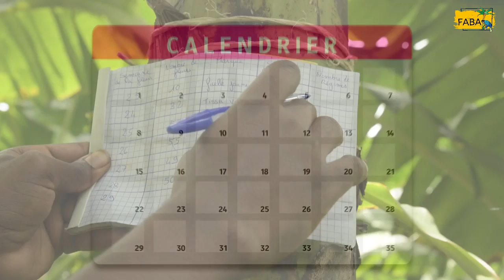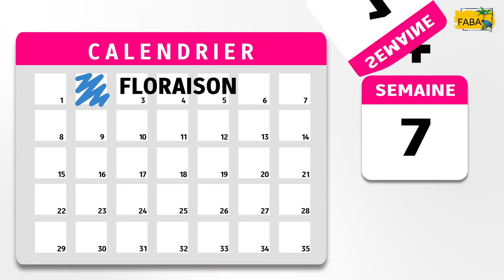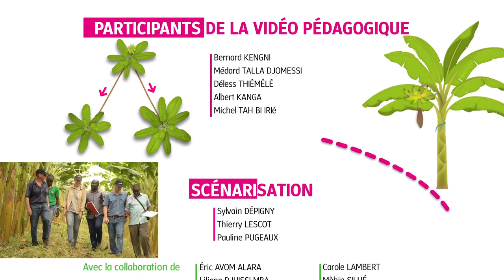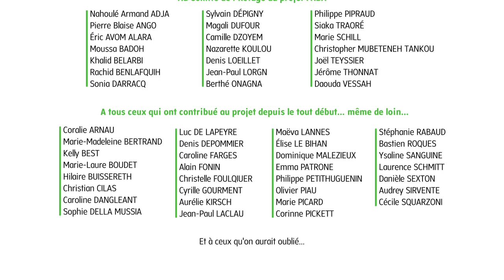FABA - Protéger, Planifier et Récolter la banane plantain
La vidéo pédagogique "FABA - Protéger, Planifier et Récolter la banane plantain" traite de la protection des régimes contre la chute avant leur maturité, de la planification de la récolte, et de la récolte pour livrer sur le marché des fruits de qualité.

Son but : vous aider à protéger, planifier et récolter au bon moment vos bananes plantain.

Vous découvrirez comment maintenir le bananier plantain avec des tuteurs ou à l'aide de simples ficelles. Vous apprendrez à prévoir les périodes de récolte de votre parcelle grace au marquage des fleurs. Et vous découvrirez les bons gestes pour récolter vos régimes sans abimer les fruits, ainsi que pour stocker et trasporter les fruits jusqu'au marché.

Cette vidéo pédagogique possède 2 ressources associées, disponibles gratuitement sur le site ' : la fiche 'Producteur' n°13, à destination des productrices et producteurs, qui résume les points clefs de la vidéo pédagogique, et la fiche 'Pédagogique' n°13, à destination des formateurs qui souhaiteraient utiliser la vidéo pédagogique dans le cadre de leurs formations.

Cette vidéo pédagogique fait partie de la malette pédagogique FABA déployée (progressivement à partir de mars 2023 et jusque juin 2024) sur la chaine Youtube 'FABA - Produire la banane plantain sans pesticide' et sur le site '

La malette pédagogique FABA est composée de 40 ressources pédagogiques : 13 vidéos pédagogiques, 13 fiches 'Producteur', 13 fiches 'Pédagogique' et un manuel technique de la culture du bananier plantain sans pesticide.

La malette pédagogique FABA est un produit du projet FABA - Formation Agricole pour la Banane plantain en Afrique - financé par le fonds FSPI du Ministère de l'Europe et des Affaires Étrangères français et par le Ministère de l'Agriculture et de la Souveraineté Alimentaire français. Il a été coordonné par l'UPR GECO du Cirad, avec l'appui de l'Institut Agro Montpellier et du Réseau FAR, en partenariat d'institutions camerounaises (ACEFA, AFOP, CARBAP, IRAD, MINADER, LTA Yabassi) et ivoiriennes (ANADER, CNRA, CSRS, FIRCA, PNMR). Ce projet a pour objectif de produire des ressources pédagogiques pour accompagner les productrices et les producteurs de bananes plantain et leur encadrement (animateurs de groupements, de coopératives, conseillers agricoles, formateurs, enseignants, etc.) vers une production plus performante et plus durable sans pesticide en Afrique centrale et de l’Ouest. Ces ressources pédagogiques ont été élaborées au sein de groupes de travail camerounais, ivoiriens et français, intégrant des experts de la culture du bananier plantain et des experts de la formation agricole. Elles ont été développées pour être utilisées selon différentes situations de formation, soit en autonomie totale, soit dans le cadre de parcours de formation initiale ou professionnelle.